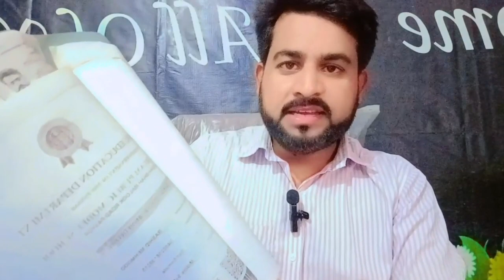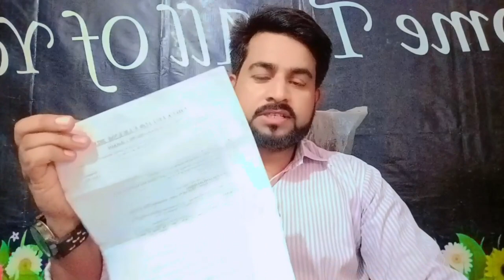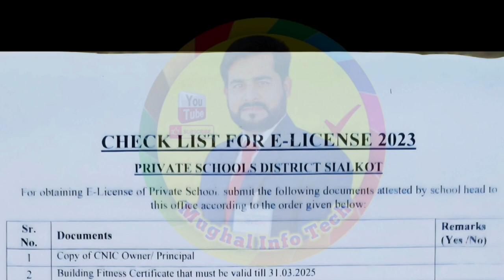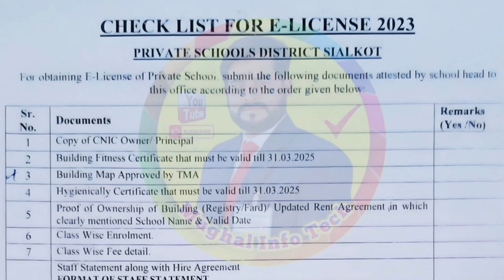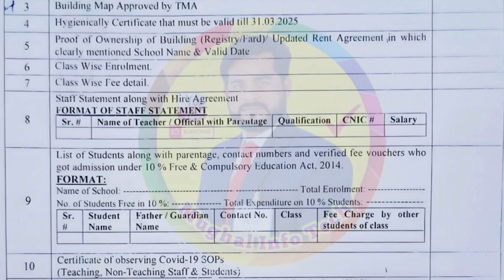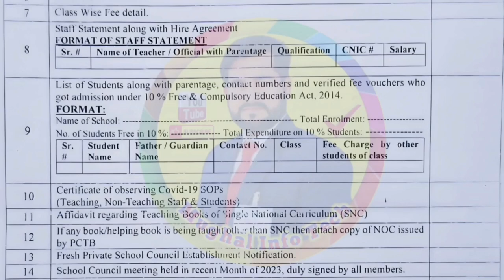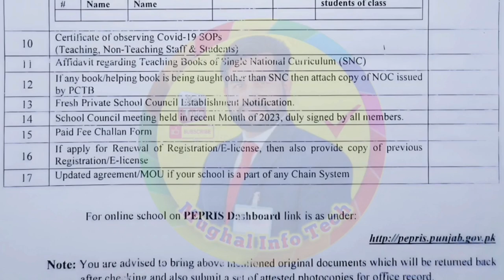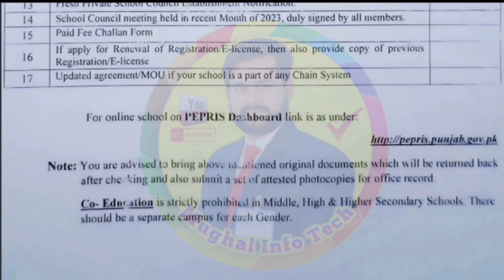Private School Registration Check List 2023 || Required Compulsory Documents To Get E License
Hi everyone today i am going to tell you about Private School Registration Check List 2023||Required Documents For E license For Private School.I hope you will learn a lot from my video and will be able to get e license .

private school registration check list
required documents to get e lice
online registration ehsaas program
online registration punjab university
online registration pak army
online registration for ehsaas programn
new code
online registration pak navy
online registration in paf
online registration check karne ka
tarika
online registration karne ka tarika
online registration motor vehicle
punjab
online registration pta mobile imei
private school registration process in
punjab pakistan
private school registration
private school registration process
bihar
private school registration in west
bengal
jharkhand
bangladesh
private school ka registration kaise
kare
online private school registration
how to check private school
registration
school registration kaise kare
school registration system
school registration in pakistan
school registration number check
school registration form
school registration process
school registration on nsp portal
school registration online 2023
school registration form kaise bhare
school registration certificate
e license kese
e license download india
e license tamilnadu
e license cubase
e license football
e license
e trade license bd
e rickshaw license apply online
e trade license in west bengal
aiff e license course
private school vs government school
private school check
private school teacher interview
private school vs public school
private school movies on netflix
private school hollywood movie hindi
dubbed
private school business in pakistan
punjab pakistan
private school kholne ke liye kya karna
chahiye